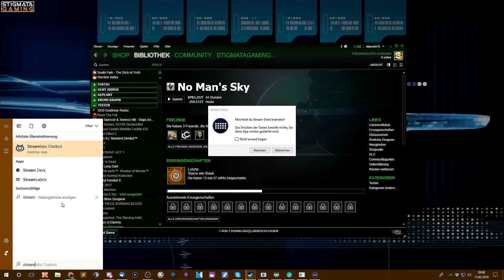NO MAN'S SKY #02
Auf Entdeckungstour durch das Universum. Im Stream. Wir zusammen. :)

Hier erscheinen immer mal wieder Folgen, falls wir ein wenig entspannt im Stream durch das NMS Universum düsen. Zu Entdecken gibt es ja immer was. ;)

SOCIALS

Kaufe deine Spiele bei Instant Gaming und spare Geld.

Durch einen Klick auf die Amazon Links unterstütz du mich ein wenig.

*** Mein Equipment ***
Mikrofon 1: Rode Procaster
Mikrofon 2: Rode NT-1A Großmembran-Kondensatormikrofon
Mikrofonarm: Røde PSA1 Gelenkarmstativ
Preamp: Tritonaudio FetHead
Interface: Focusrite Scarlett 2i2 (2G) USB-Audio-Interface
Mischpult: Behringer QX1002USB Xenyx

Headset: Sades SA-738
Webcam: Logitech C920 HD Pro Webcam

DAS SPIEL